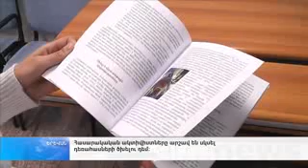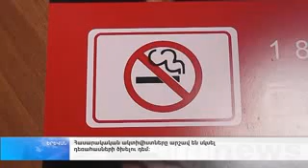Հակածխախոտային արշավ` դեռահասների շրջանում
"ԱրմՆյուզ" հեռուստաընկերության անդրադարձը ՀԵՀ-ի՝ որպես ՀՀ նախագահի գործընկեր կազմակերպության կողմից հատկացված դրամաշնորհային ծրագրի մասին։